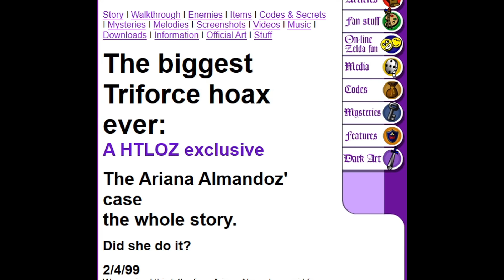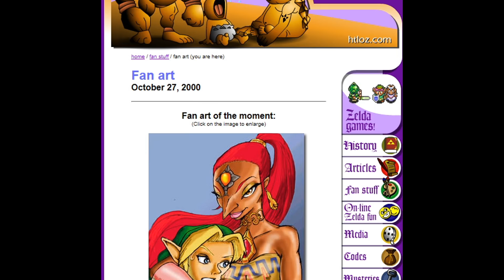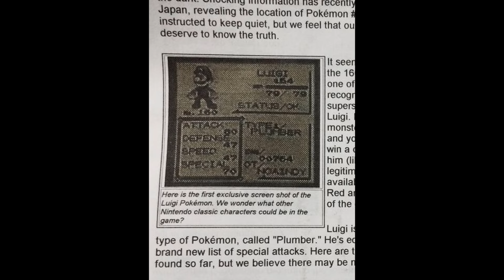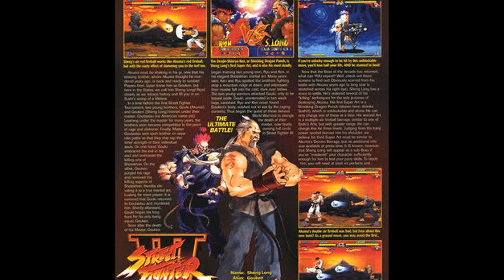6 Mitos Increíbles de Videojuegos que Terminaron Siendo FALSOS (PARTE 2) - Pepe el Mago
¿Preparado para descubrir algunos de los mitos más increíbles de los videojuegos que terminaron siendo FALSOS? Acompañame!